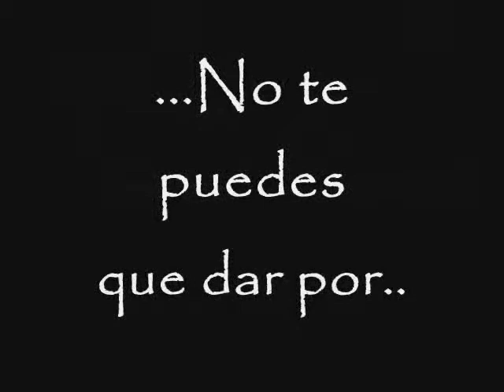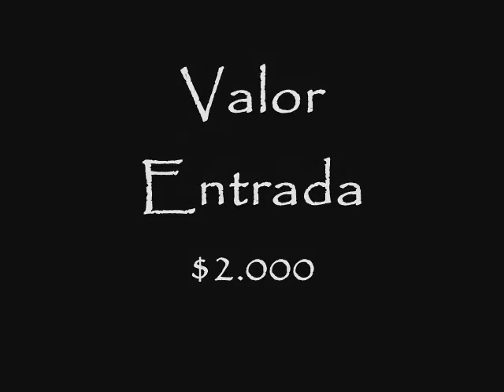Evento de integracion Juvenil Wesleyano Chia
Hola muchachos este es Un Evento muy Especial, en el cual podras participar como Panelista para Modelar v aa esatr muy bueno